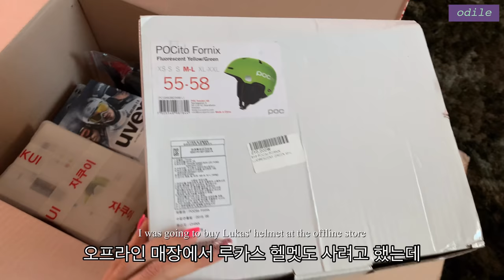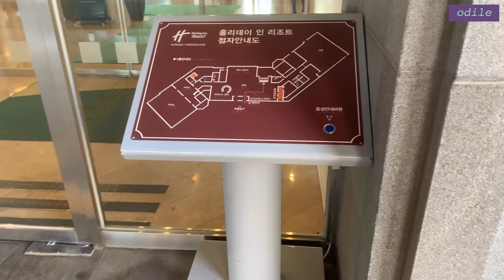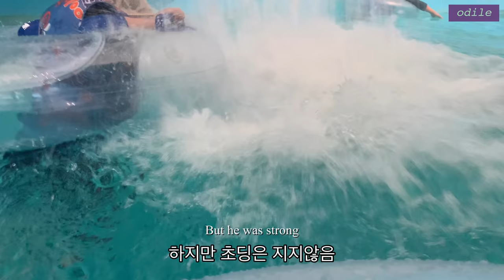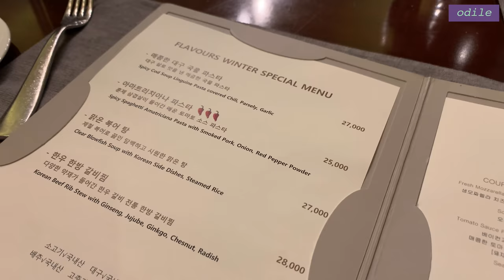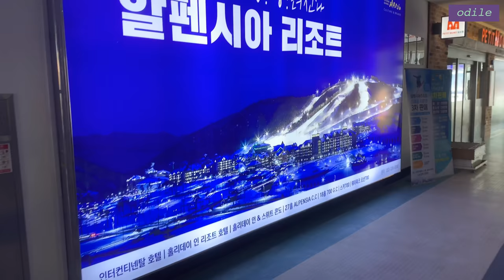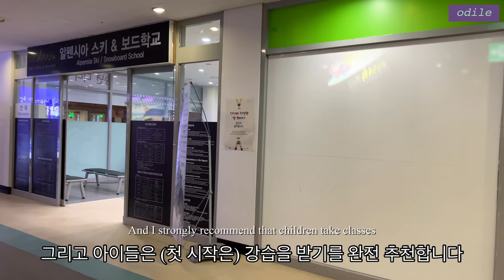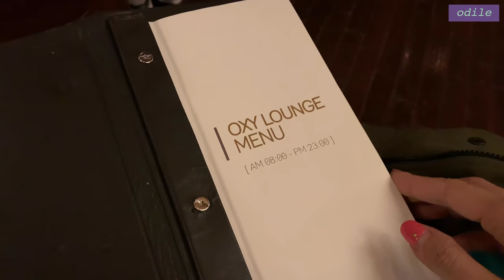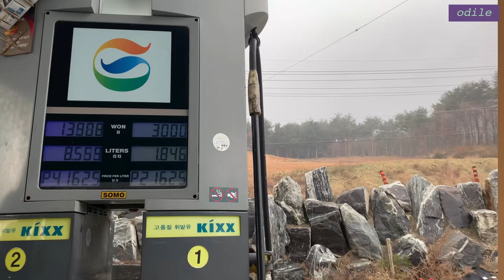(ENG)vlog “ 엄마랑 아이랑 단둘이 스키여행 • 스키용품 하울 • 유럽감성 국내여행 • 평창 알펜시아 홀리데이인 호텔 • 먹고 또 먹고 • Pyeong Chang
루카스와 평창 스키여행을 다녀왔어요 ⛷
둘이서 잘 할 수 있을까 걱정이 많았는데
즐거운 추억을 한아름 안고 돌아왔어요 😊

오션 700에서 신나게 물놀이도 하고,
눈썰매도 타고, 스키 레슨도 받고,
키즈룸의 이층 침대에서 자기도 하고,
호텔 라운지에서 여유도 부려보고,
횡계 시내 맛집도 가보고...
2박 3일 꽉 채워 알차게 놀았습니다 🎵
그리고 새삼 루카스 체력에 감탄했어요 😆
루카스가 자라는 만큼
저도 엄마로서 성장하는 기분이에요 🌱

Lukas and I went on a ski trip to PyeongChang ⛷
I was worried that the two of us could do well, but I came back with a lot of good memories 😊